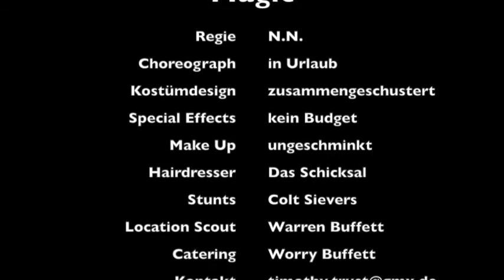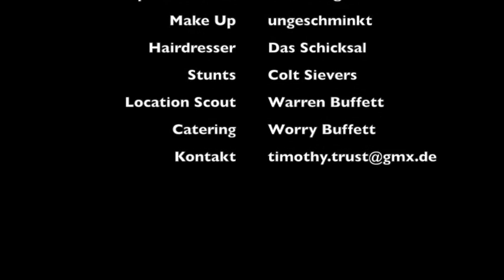Street Magic Timothy Trust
Straßenzauberei mit Bühnenzauberer Timothy Trust aus Berlin